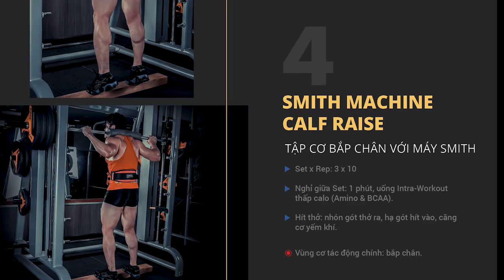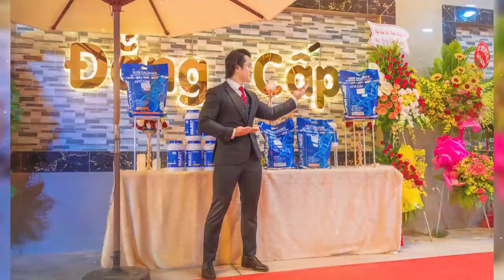Tập Đùi Trên Thiết Bị Kém Gây Gãy Chân, Bong Gân Khớp Kêu Lụp Cụp | DNGP 6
Duy Nguyễn Gym Phổ tầng 6 Buổi tập chân khỏe mông to đùi đẹp, bào cơ mức tạ khủng, mém ngất xỉu đi cấp cứu nếu không có EAA BCAA phục hồi

Địa chỉ:
♦ BBT Hiệp Phú: 10 Trương Văn Thành, phường Hiệp Phú, quận 9, TP HCM
♦ BBT Hiệp Thành: 535 Lê Văn Khương, Hiệp Thành, Quận 12, TP HCM
♦ BBT Quận 7: 102 Lý Phục Man, Phường Bình Thuận, Quận 7, TP HCM